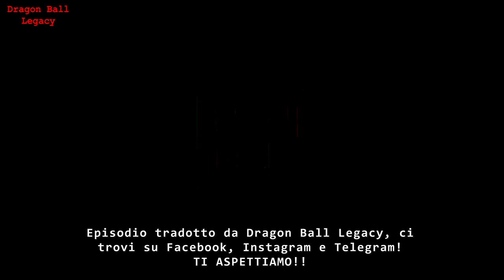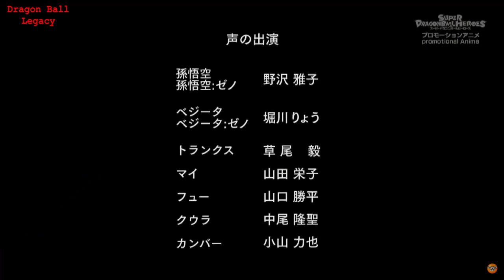SUPER DRAGON BALL HEROES - EPISODIO 05 - L'APPARIZIONE DI VEGETH SUPER SAIYAN 4 (SUB-ITA)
UN RINGRAZIAMENTO ALLA PAGINA FACEBOOK DRAGON BALL LEGACY CHE TRADUCE PER NOI GLI EPISODI, ANDATE A SUPPORTARLI ANCHE SUL LORO SITO, PASSIONEANIME.IT